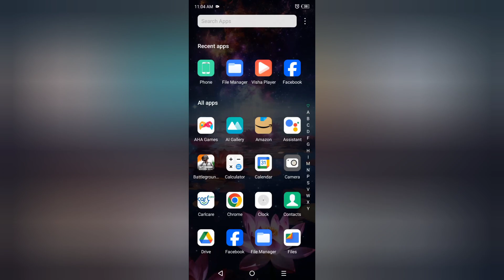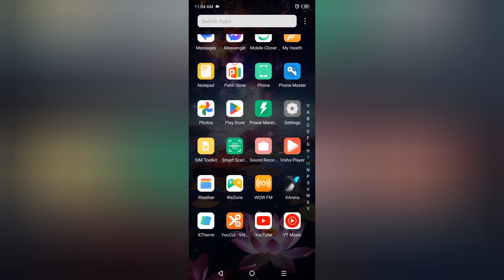Tecno Spark 20c alarm kaise bandh kare, how to turn off alarm in tecno, stop alarm in tecno, deactiv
Tecno Spark 20c alarm kaise bandh kare, how to turn off alarm in tecno, stop alarm in tecno, deactivate alarm, alarm settings